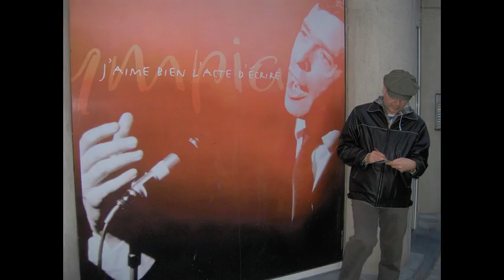Valencia Fugaz (Garcin & Troupe Live Fnac Show)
"Valencia Fugaz" live performance. Garcin & Troupe show at FNAC (Valencia, autumn 1999)

Lyrics, voice: Fernando Garcin
Music: Edu Marin. Edu Marin (bass), Alex Morant (electric guitar, effects), Agus Enguídanos (acoustic guitar), Chuso Al (drums).

FLEETING VALENCIA (Valencia Fugaz)

You don’t see me tonight
I don’t see you
I see cars passing by
Too much waste
Too many kings of the feast
For a so small a door
Rag bats
An ant at every step
I have done this before
but I don’t remember who was there with me

The pockets are at both sides
But which side of the tracks are they on?
The motorbike is old
Don’t box my ears
To be brave in Valencia
makes you special
To be a mess from another world
makes you more real

I want to feel at home everywhere
like Huckleberry Finn

If I feel what I’m saying
what I’m saying is true
It’s raining outside
It’s the last match
Take it easy
Three pills for the soul
And your wet shoes
next to your bed, how good!
And you look at your feet
Wishes are barefoot

Don’t strain yourself and rest a lot
Don’t do all that
they expect of you
I want to be a star
and I want to be a shooting one
like Huckleberry Finn…